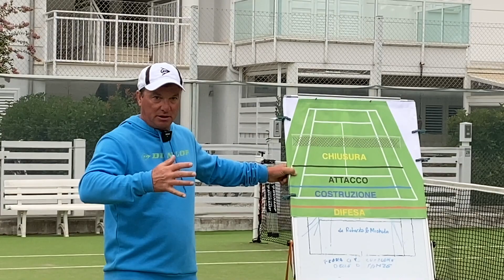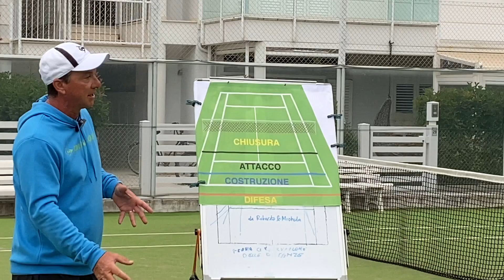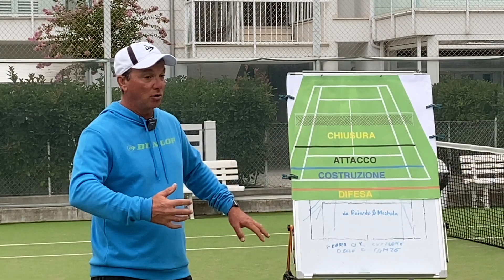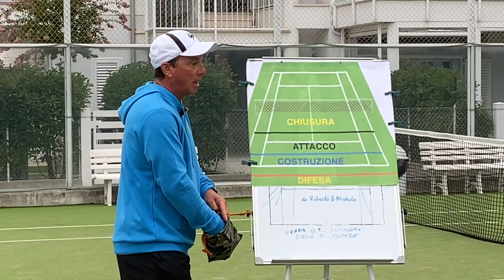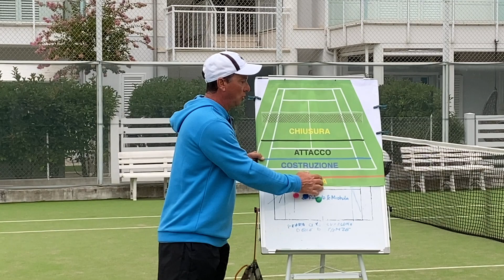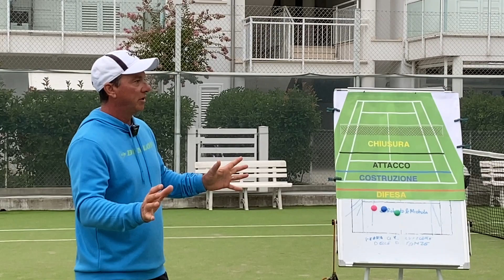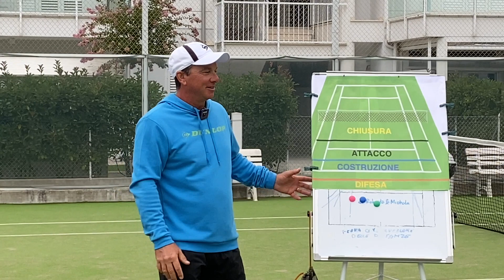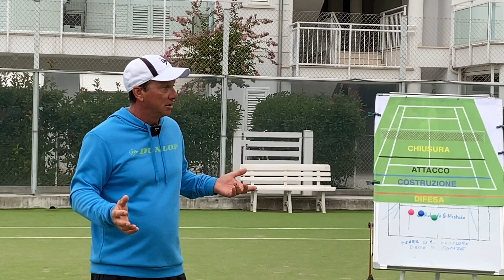Tattica e tecnica sono correlate!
In questo video vediamo il maestro Roberto Babini dare indicazioni ai propri allievi durante uno Stage settimanale.
La lezione ha come tema la tattica di gioco, con particolare attenzione alle zone di campo utili, e a come sfruttarle a proprio vantaggio.

Per seguire la nostra attività ed iscriversi alla news letter visita il nostro sito web

Chiedi un consiglio al maestro.